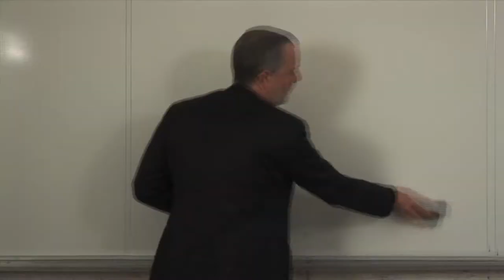Neil the Remix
a holiday card based on the famous run and tell your friends that video